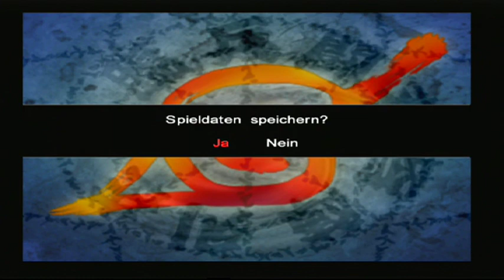Lets Play Naruto Uzumaki Chronicles 2 (Deutsch) Kugel-Zerstörung! Konoha/Suna-Koalition! Part 10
Eine unaufhaltsame Armee von Schrecken aus der Vergangenheit ist erwacht. Das Schicksal der Fünf Großen Nationen steht auf dem Spiel, und die einzige Hoffnung ist ein mächtiges Bündnis von Ninja-Kriegern.